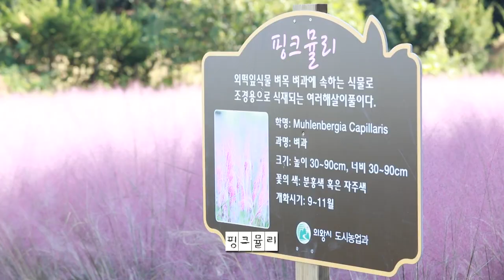(온라인 경기도 나들이) 의왕 레솔레파크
경기GTV가 답답한 일상에 지친 도민들을 위해 준비했습니다.
(온라인 경기도 나들이)

의왕 레솔레파크 편.